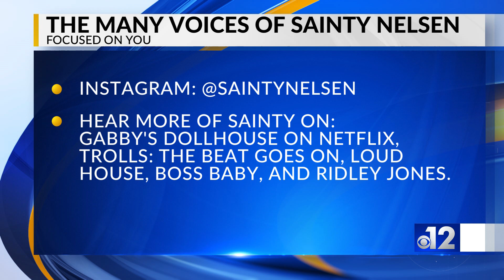The Many Voices of Sainty Nelsen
Voice Actor Sainty Nelsen joins us to talk about getting into the industry, upcoming projects, and more!